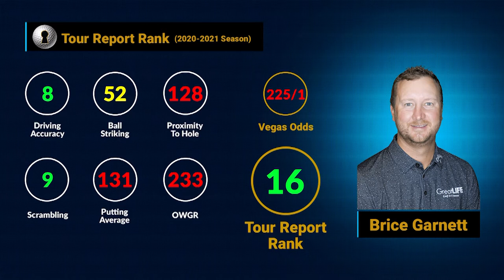RBC Heritage - Dark Horse Brice Garnett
Brice Garnett is a Dark Horse at the RBC Heritage.